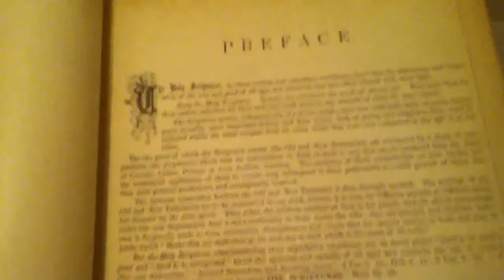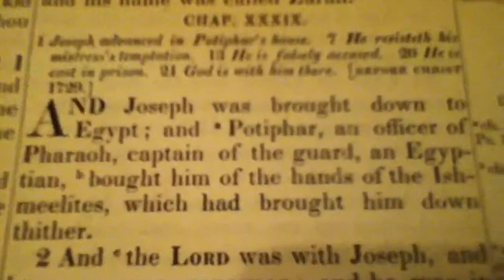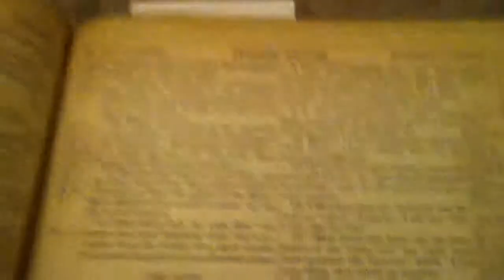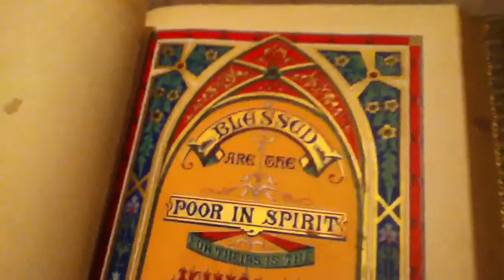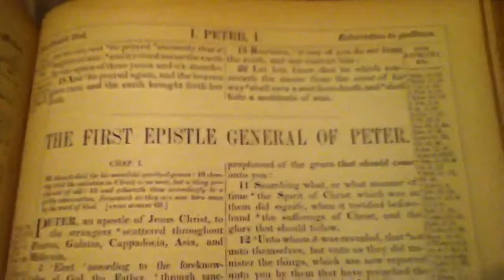1879 Holman Holy Bible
Visual demonstration of a giant 1879 Holman's Edition of The Holy Bible with Old and New Testaments. Printed by A. J. Holman & Co., No. 930 Arch Street. Philadelphia. All pages have gold gilded edges and various illustrations.